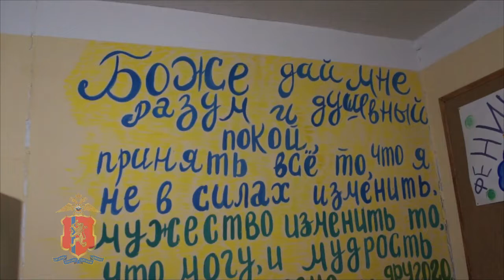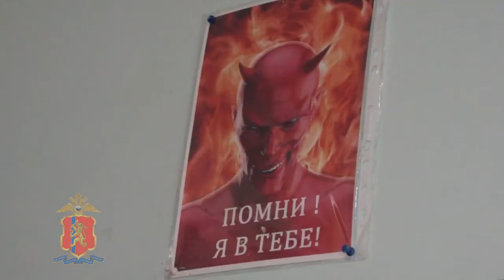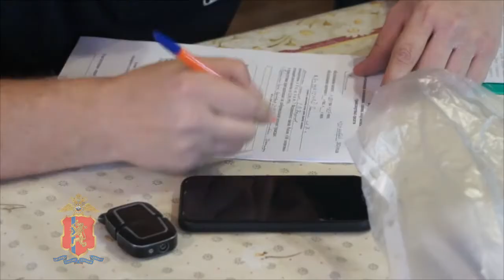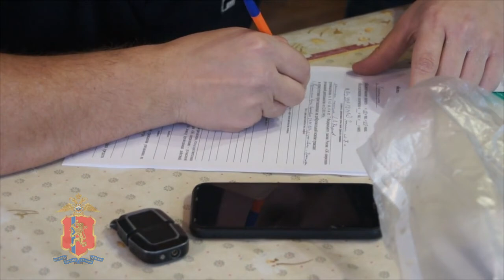В Емельяновском районе людей держали за рабов